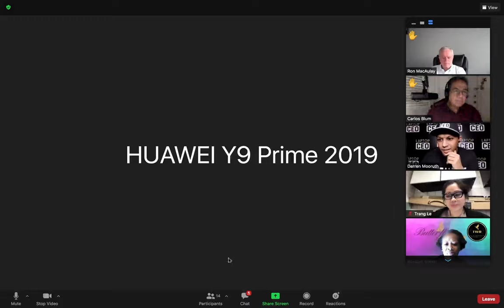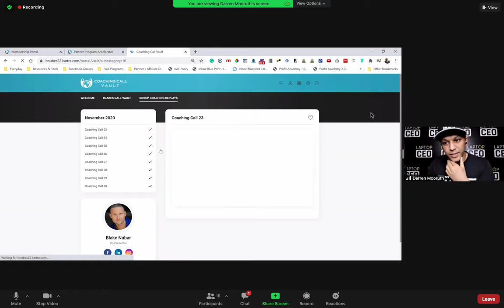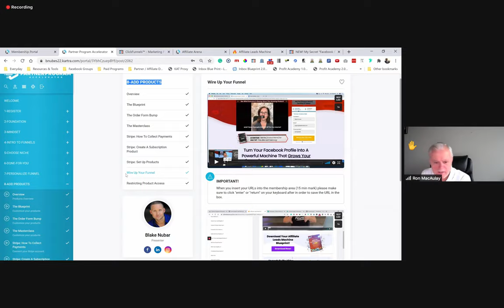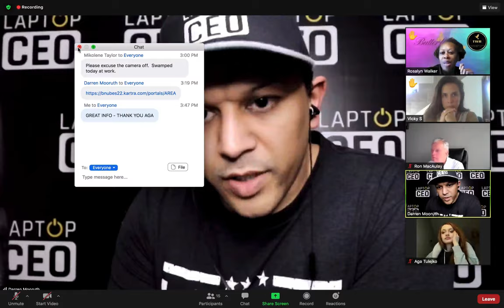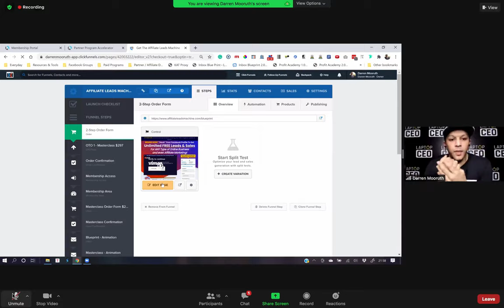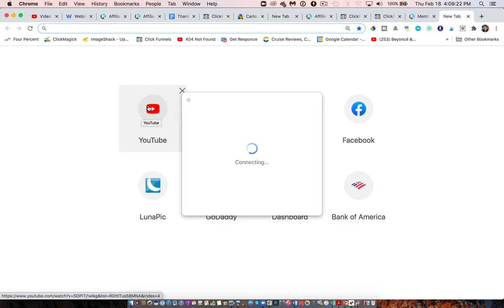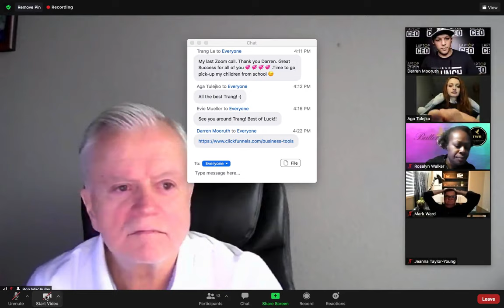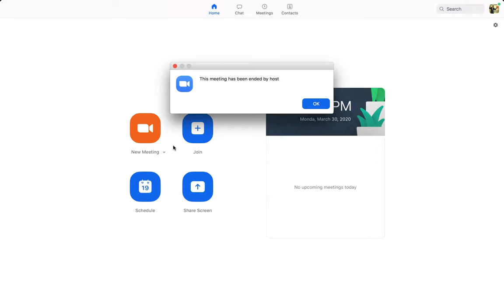5 2 18 21 THURSDAY MY EMAIL QUESTIONS